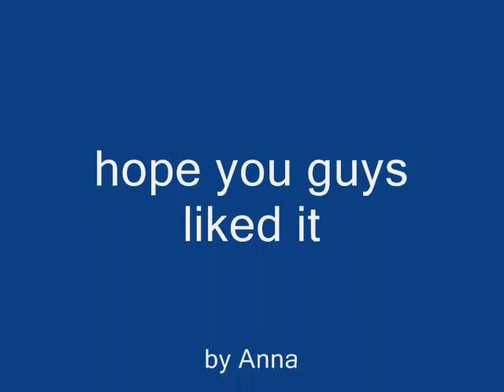school clothes slideshow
clothes that you can wear